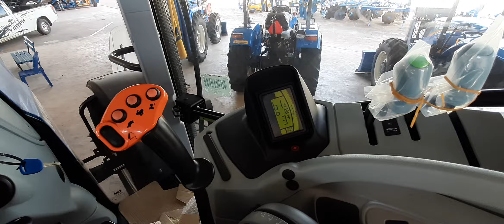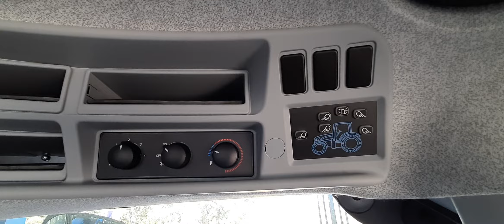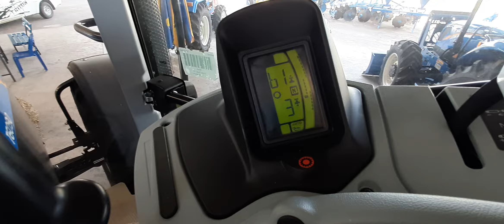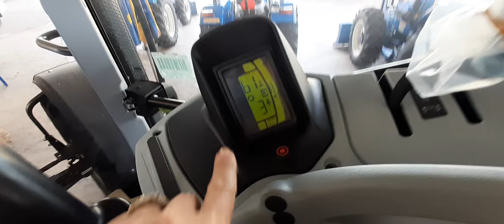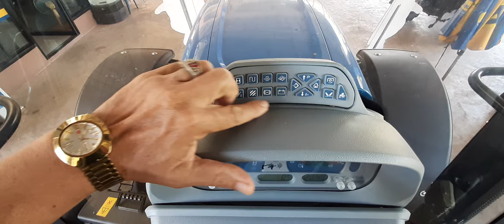นิวฮอลแลนด์ T6090 ขนาด 165 แรงม้า